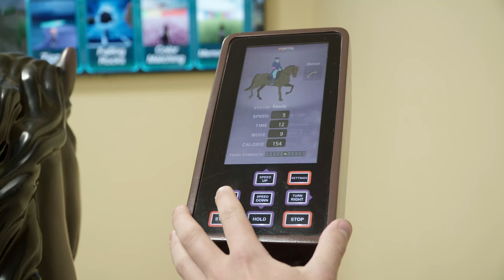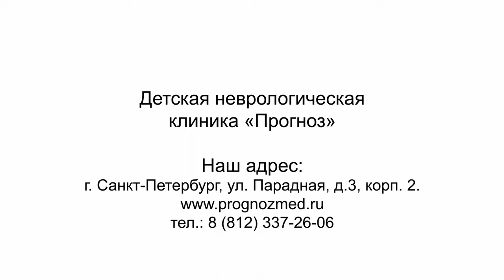Симулятор верховой езды FORTIS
Это уникальный иппотренажер, по размеру и виду максимально напоминающий настоящую лошадь. Корейская компания Fortis, которая его разработала, посвятила много лет изучению движений лошадей, поэтому симулятор воспроизводит всевозможные движения лошади. Такие тренажеры успешно применяются для реабилитации детей и взрослых в больницах и реабилитационных центрах во всем мире.

«Ипполит» (так мы назвали нашего коня) сочетает в себе широкие возможности для тренировок и полную безопасность.

Занятия помогают развивать не только вестибулярную систему и мышцы, но и когнитивные функции. «Ипполит» оснащен мультимедийной системой, обеспечивающей всаднику зрительную биологическую обратную связь (БОС). Ребенок с помощью поводьев может управлять «лошадью» и выполнять различные задания, которые появляются на большом экране во время интерактивной игры. А инструктор выбирает тот уровень сложности движений «лошади», который по силам ребенку.